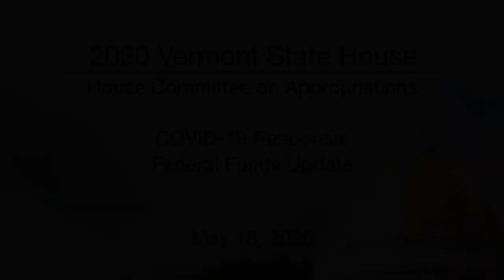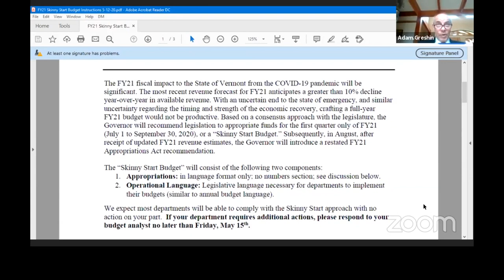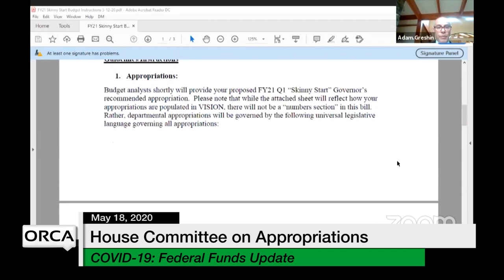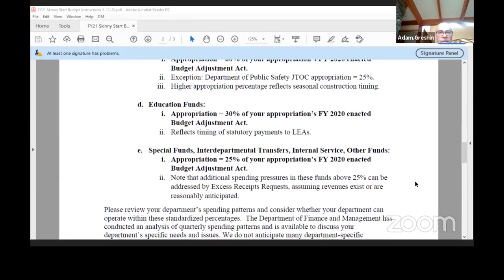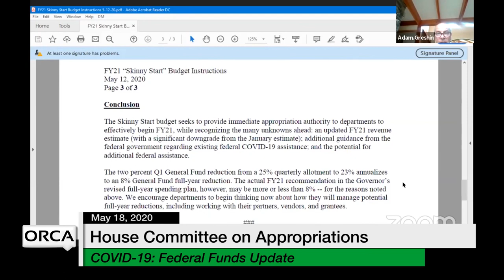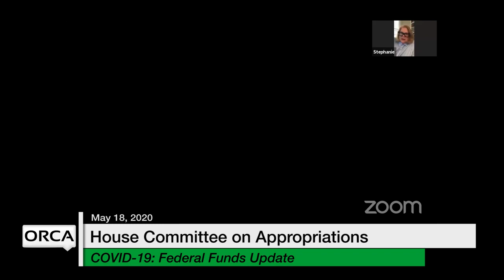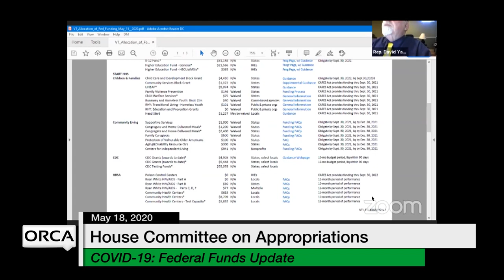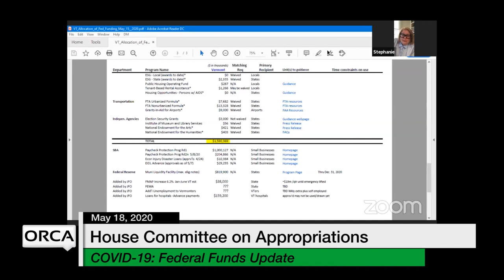Vemont State House - COVID-19 Response: Federal Funds Update 5/18/2020